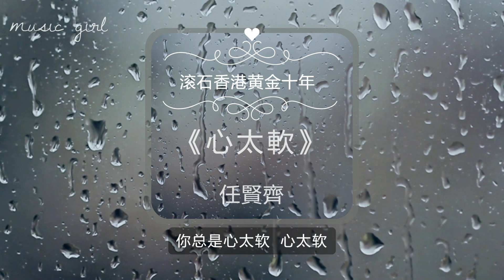经典老歌 《心太软》任贤齐 经典老歌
[超高音质精准歌词]
《心太软》是任贤齐演唱的歌曲，由小虫作词、作曲，Christopher Troy编曲，收录于任贤齐1996年12月24日由滚石唱片发行的同名音乐专辑《心太软》中，是任贤齐的成名作。
1997年，该曲获得第20届十大中文金曲“优秀国语歌曲奖（铜奖）” 、第4届全球华语榜中榜“Channel [V]中文Top 20榜中榜歌曲奖”。
《心太软》直接成就了任贤齐一线歌星的地位。《心太软》以一个劝解者作为主要视角，呈现出一位痴情者为爱毫无保留的付出，并在夹叙夹议间呈现出一些爱情的小哲理。这首歌曲不仅歌词通俗易懂，而且旋律也非常简单流畅，尤其“心太软”生动贴切的形象，更助长了歌曲的流行势头。虽然《心太软》流行到后来路人皆知的情况有些出人意料，但作为一首流行作品，它符合流行要素的创作特点，也让它的流行成为一种必然。（乐评人爱地人评）
《心太软》在1997年传遍了大江南北，其实它的旋律很简单，唱的也只是很常见的一种“鸡肋”爱情心态：对于已近绝望的爱情，食之无望，弃之不忍， 但它却触动了城市男女最柔软的心底。
《心太软》不是阳春白雪，整首歌里没有一丝一毫高雅的态度；《心太软》也不是下里巴人，在歌曲里找不到有任何可以被斥之为“庸俗”的卖点。歌曲中诸如“相爱总是简单，相处太难”这样的爱情小哲理，堪称都市文化的代表。这首歌曲以最简单的词汇表现出一定的现实规律，是它成为流行经典的因素之一。《心太软》看似是一首简单的小情歌，就在这一深一浅的平衡中，尽显创作过程中的难度。